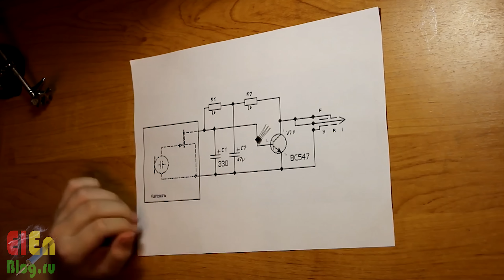Транзисторы из Китая Б. У. Как потерять 50 $......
Я часто заказываю из Китая компоненты, ведь они там дешевле, иногда и существенно дешевле. Проблема в том, что очень часто китайские продавцы обманывают покупателей, за новые выдают транзисторы бывшего употребления, мытые, с обрезанными выводами, которые потом наращивают новыми. Это хорошо видно на транзисторах, и это не самый плохой вариант кстати. Намного хуже когда с транзистором проделывают ту же процедуру которую я выше описал, но используют не оригинальный транзистор, а дешёвый подобный, с нужной проводимостью. Маркировка транзистора стачивается, и заготовки ждут пока из купят, а далее, в зависимости от того, что продавец продал, если это 3205, на заготовке маркируется 3205, если IRFZ44, на этих же заготовках маркируется IRFZ44. Мультиметром транзистор прозванивается как живой, а он и есть живой, только не тот и не с теми параметрами что Вам нужно. Мы много покупали новых транзисторов, и примерно 90% всех из них были второго варианта, то есть восстановленные и с изменённой маркировкой или просто новые недорогие но с изменённой маркировкой под более дорогой транзистор.
Далее мы стали покупать только Б.У. Транзисторы из Китая. Все они были кривые, в термопасте, но отлично работали и их параметры были как и заявлено в даташите. То есть ребята из Китая разбирают много электроники, и продают Б.У. Детали на развес, причем хорошего качества. Так было всегда, но в этот раз что-то пошло не так.